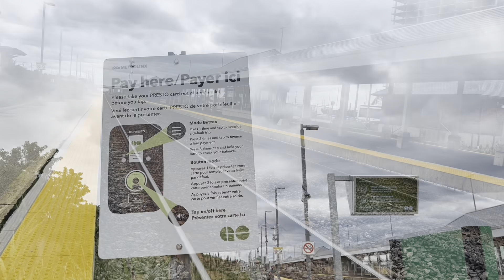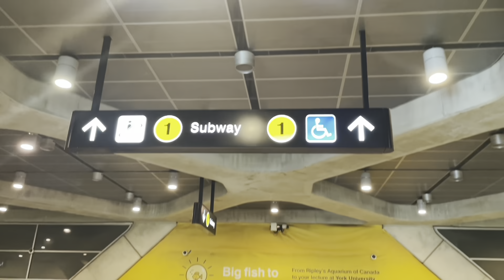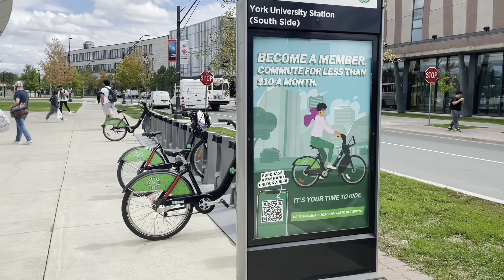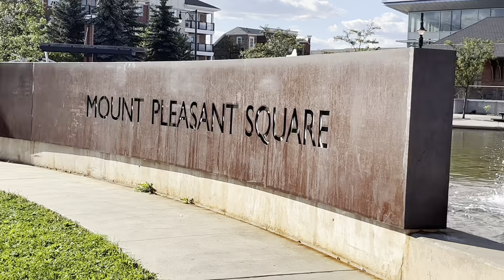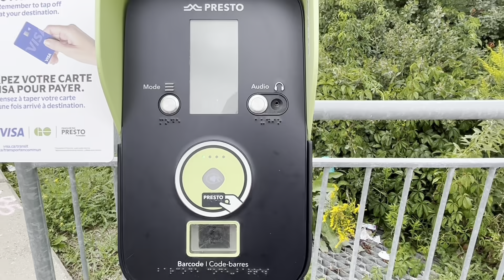Aaj Aap Ko Bachoo Ka School Aur York University Dikhate Hoon | School Ka Aaj Pahla Din